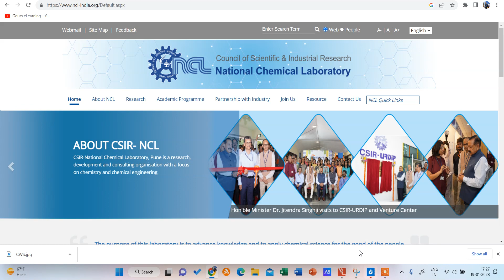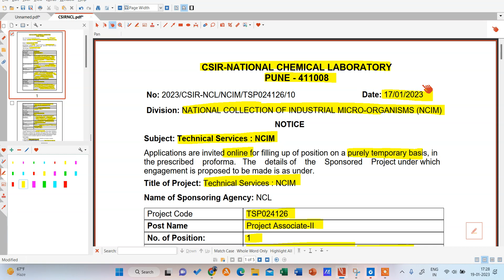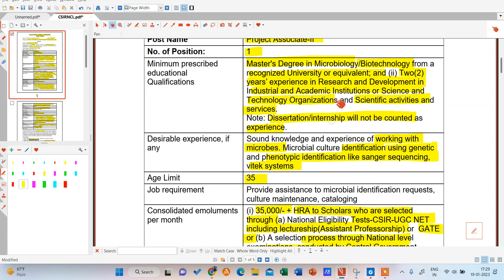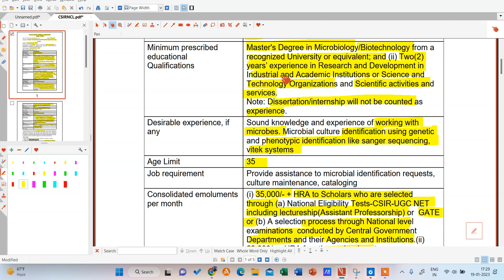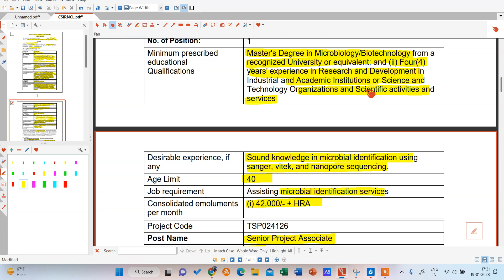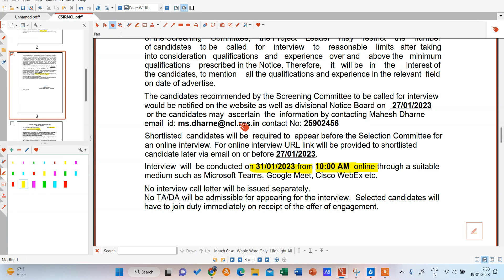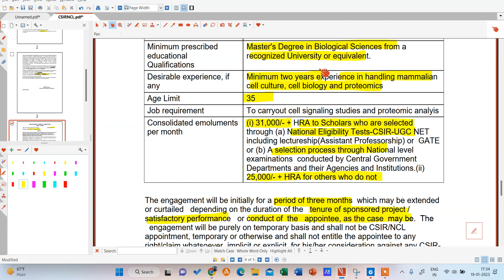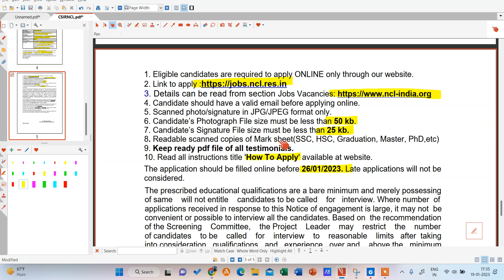CSIR-National Chemical Laboratory| Jobs for Bioinformatics/Biotechnology/Microbiology Candidates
This video is to inform the students about the recently posted job opportunity in the CSIR-National Chemical Laboratory.

For enrolling in the Bioprocess 1 Month Course